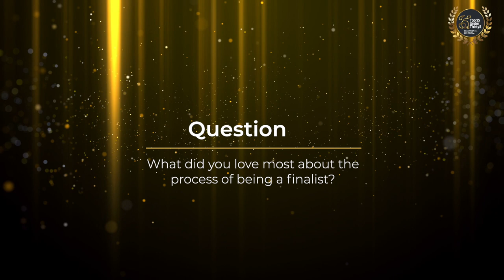Top 35-under-35 2020: Overall Winner, Manuel Rodrigues Highlight Video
After taking the overall-winner trophy, we give you a five minute look into the life of Manuel Rodrigues.